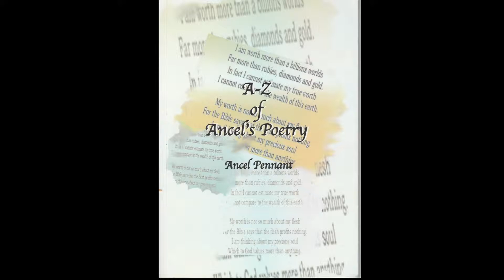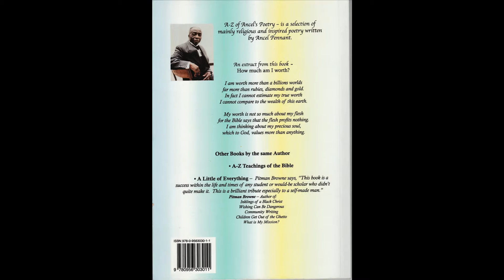"Poem", Left Behind (Ancel Pennant)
Poem "Left Behind" By Ancel Pennant

Left Behind is a Christian Poem from the book, "A-Z of Ancel's Poetry".

This one was at his brother's Funeral (VIC Pennant) in Loughborough, Leicester. I had to get this mighty man of Valour on Camera because it's  priceless.

Filmed on "Nikon D5200"